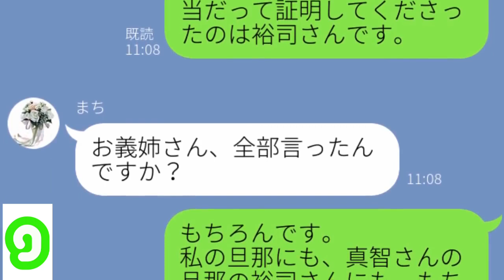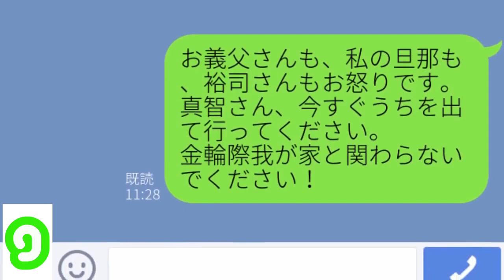【LINE】”金よこせ”お義母さんの葬儀に非常識な親戚が登場で身内全員を敵に回す【みどりトーーク！】